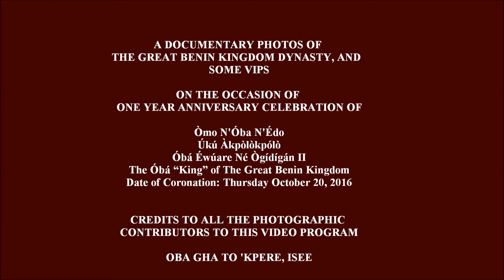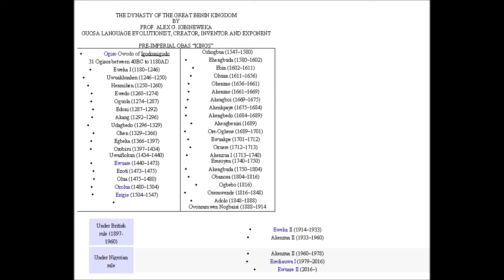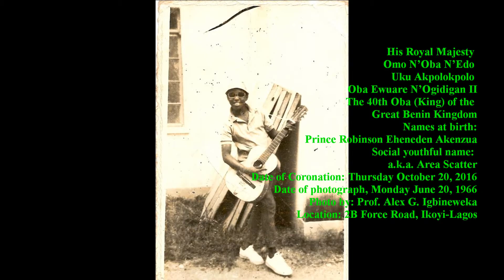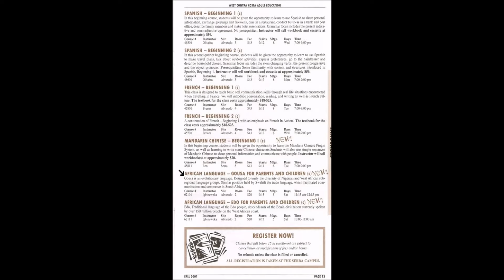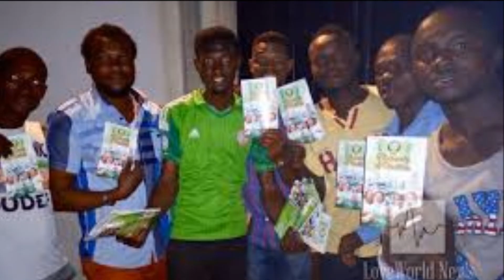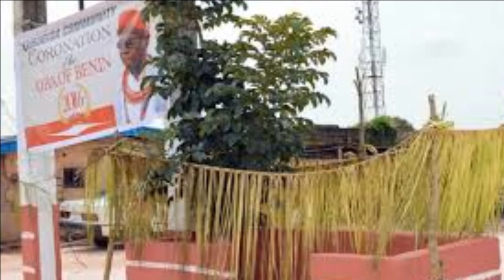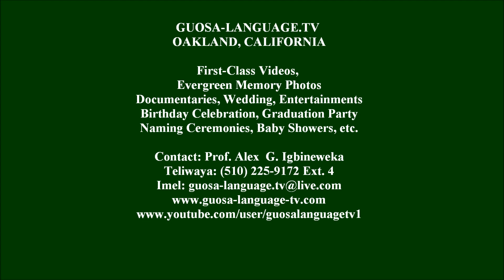OBA EWUARE II, DOCUMENTARY PHOTOS OF THE GREAT BENIN DYNASTY, IN CELEBRATION OF 1-YEAR ANNIVERSARY